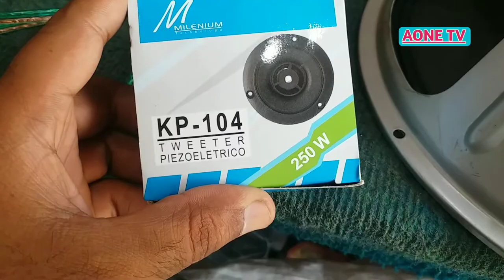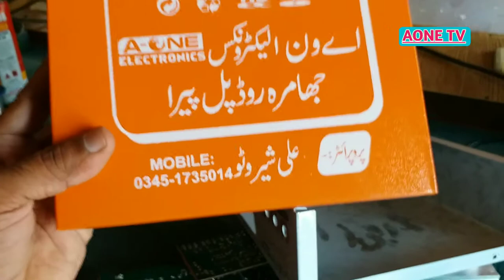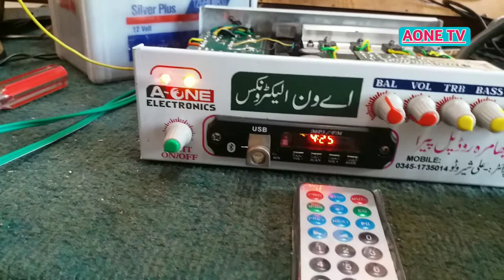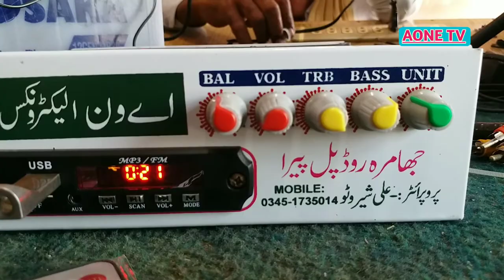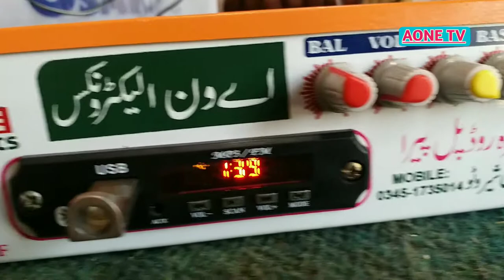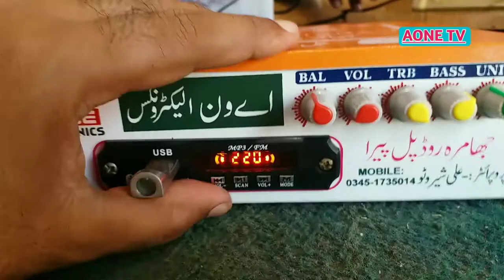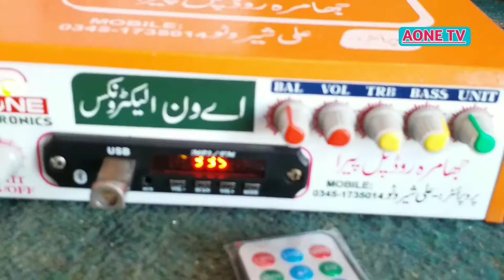12 inch speaker tractor mp3 player training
12 inch speaker tractor mp3 player training